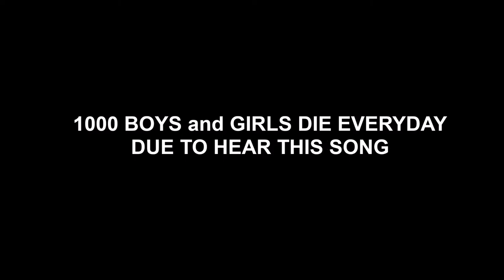when you hear taher shah's angel song